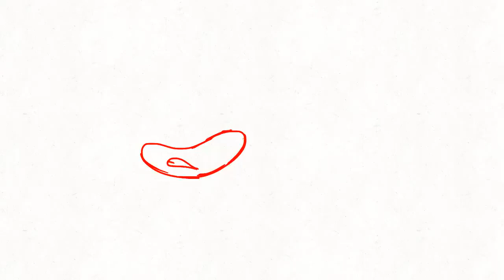Sonic Argument | Animatic (old) | Flipaclip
I made this like a year ago I guess, I asked and was given permission to use it because I was unsure if I could use it.  It wasn't gonna be as animated but I did that, it's janky cuz I think I put it at 8 fps for some reason. Who knows if I'll ever finish or try to remake it? TvT